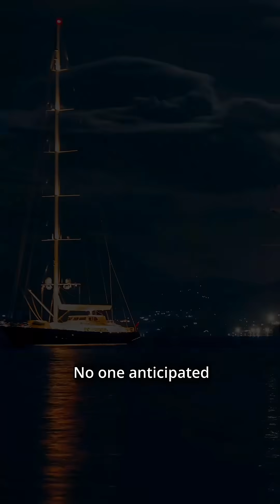How a Giant Super Yacht Was Instantly Destroyed in a Waterspout: The Story of Mike Lynch's Bayesian